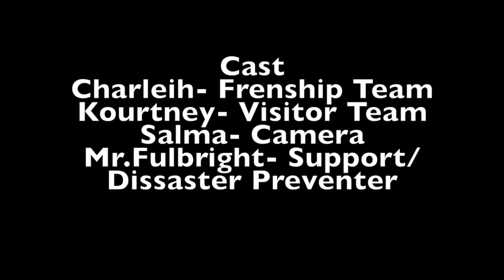FMS TigerVision News 9 13 2017